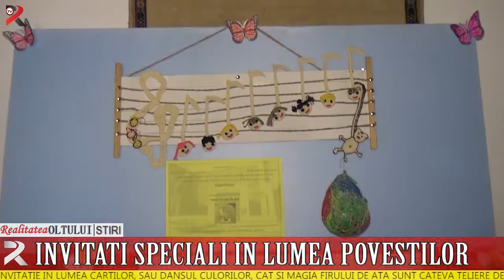Invitați speciali în lumea poveștilor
Invitație în lumea cărților, sau dansul culorilor, cât și magia firului de ață sunt câteva teliere dedicate copiiilor. Aceștia sunt invitați ca o dată la două zile, timp de o oră să intre în lumea magiei cărților.